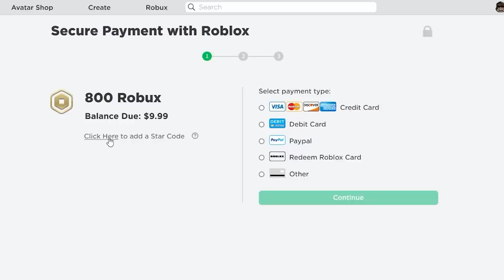GIRL Tries to DATE Me, So I 1v1'd Her.. (Roblox Bedwars)